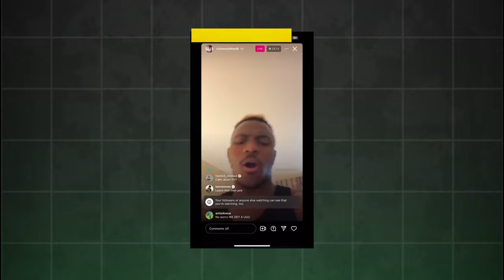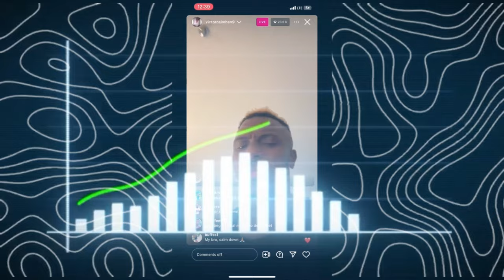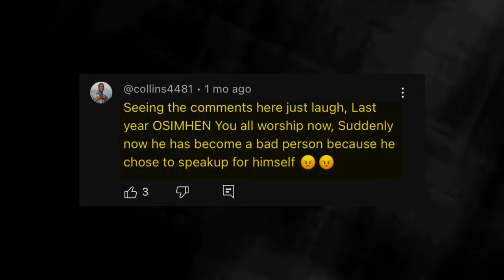How Victor Osimhen LOST all his PRAISES in One day